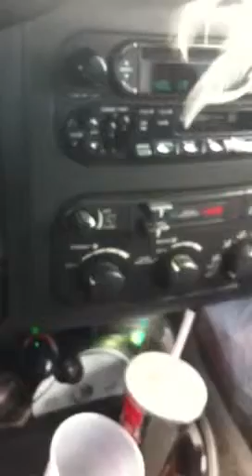Capital Cities type "Inca Princess" Part 2!